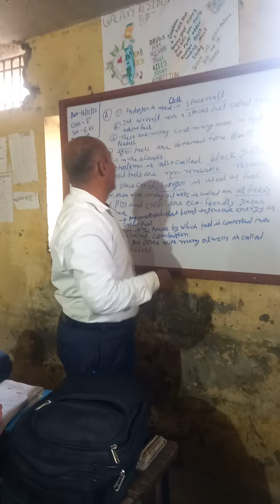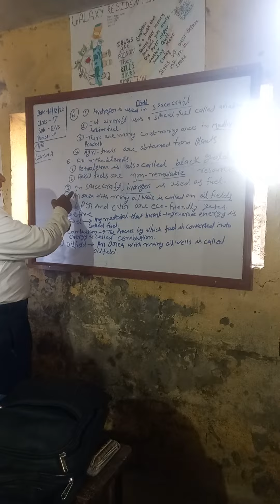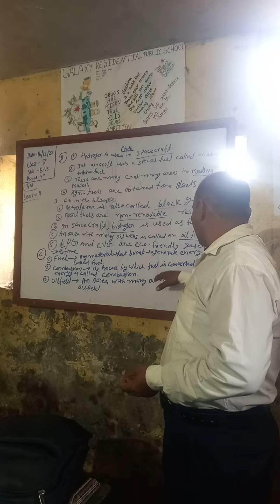evs of class 5